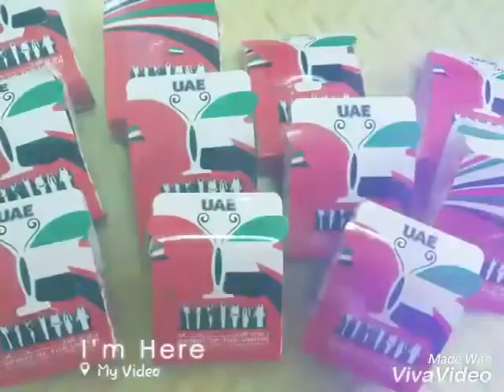Rabbit Class: Flag Day 🇦🇪❤️